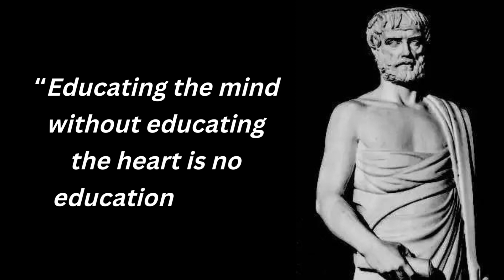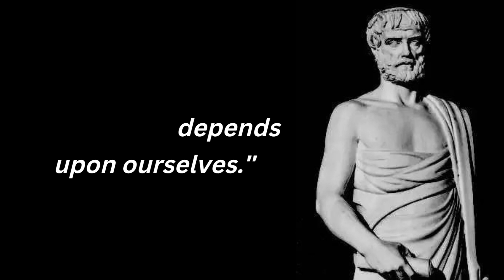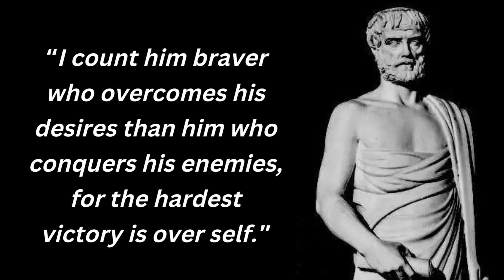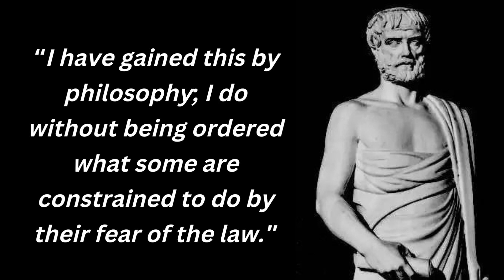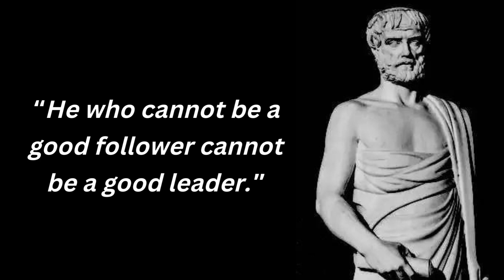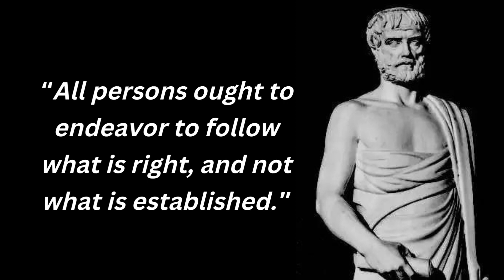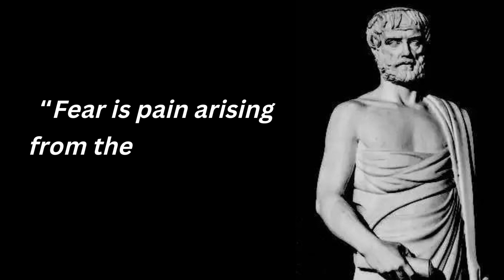You Can Tackle 50 Enemies With.... & Stay Away From A Friend... Aristotle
You Can Tackle 50 Enemies With. & Stay Away From A Friend - Aristotle Quotes. Quotes by ― Aristotle - Awesome Life -

Aristotle - Greek Philosopher